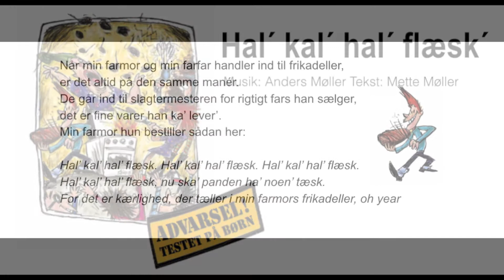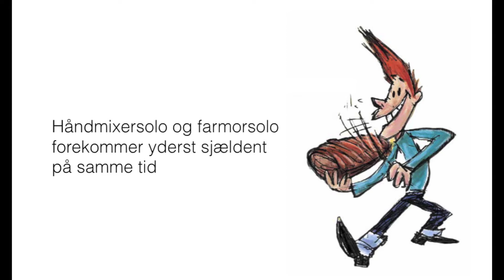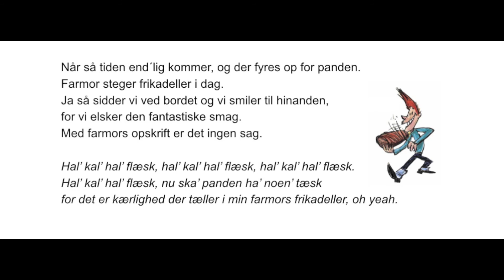hal kal hal flæsk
Hal kal hal flæsk er fra sammenspilsmaterialet:
Go musik - let at spille fra 2013
Musik og arr: Anders Møler
Tekst Mette Møller